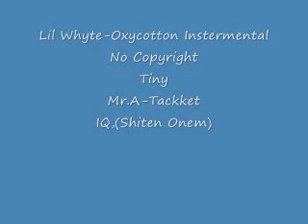SCM - Shittin On Em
SerialCareerMurderers
^Search it up on FB^
LiL-Whyte:Oxycotton